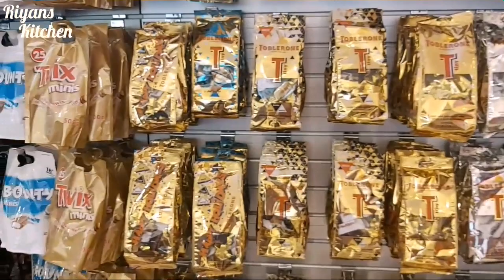Riyan's Journey to India | Travelling Vlog | Qatar Duty Free | Flight Landing & Take Off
Other Videos of Riyan's Kitchen